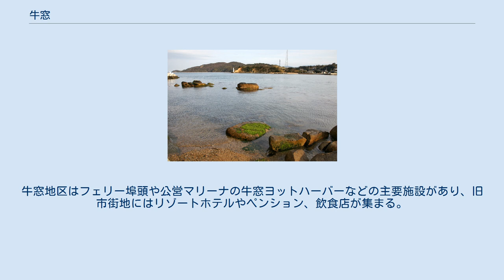牛窓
瀬戸内市の町・字
牛窓湾 唐琴の瀬戸 関町の港 牛窓（うしまど）は岡山県瀬戸内市にある地区（大字）である。
同市牛窓地域（旧牛窓町）南端に位置する同地域の中心的な地区で、瀬戸内海に面する港町を中心に形成される。
 古代から「唐子の瀬戸」と呼ばれた風待ち潮待ちの良港、牛窓港の後背地として発展した。
 平安時代には皇室領の鹿忍荘（かしのしょう）の一部であったとみられ、後に北隣の豊原荘へと吸収されてそのまま皇室領として運用された（鹿忍荘は後一条天皇、豊原荘は後白河法皇の遺領の目録に登場する）。
 江戸時代は岡山藩の支配地となり、参勤交代一行や朝鮮通信使の停泊港・宿泊地とされ、造船の町としても栄えた。
明治時代以降は、陸上交通の拡大に伴う瀬戸内の海上交通の縮小によって衰退した。
近年はマリンスポーツの好適地として発展し、温暖な気候を生かしたオリーブ栽培や、海に沈む夕日の景勝と相まって、「日本のエーゲ海」と呼ばれている。
 牛窓地区と鹿忍地区で構成される。
鹿忍地区はかつて鹿忍港として存在していたが、港湾統合により牛窓港に統合された。
牛窓地区はフェリー埠頭や公営マリーナの牛窓ヨットハーバーなどの主要施設があり、旧市街地にはリゾートホテルやペンション、飲食店が集まる。
鹿忍地区は主に入湾時の避難港としての役割を担っている。
 ^ 吉江崇「平安時代における天皇制の展開と後院」『日本史研究』558号（2009年）（所収:吉江『日本古代宮廷社会の儀礼と天皇』（塙書房、2018年） ISBN 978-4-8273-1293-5） 2018年、P308-P314「後院領鹿忍荘」